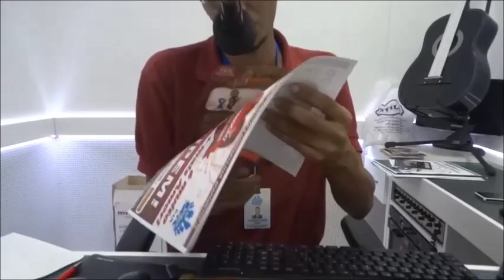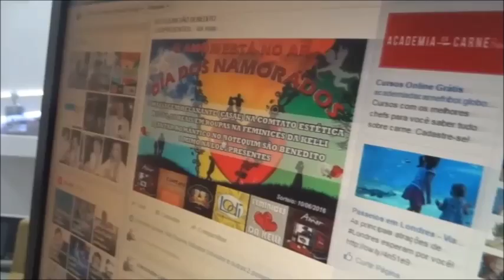PAPO RETO PJA - OREN (SD. RODRIGO) NA RÁDIO SIM AM 1120.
9ª PARTICIPAÇÃO - 18/06 - OREN "Sd. Rodrigo" (Policial Militar e MC Coligado ao Rap Mateense, criador do evento Rap Skate Família e idealizador do Projeto Zona Norte com o Rap In Sama que promoveu várias Batalhas de Mc's no Cenro de Vivência Amélia Boroto em São Mateus/ES").